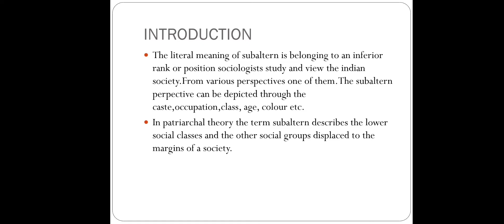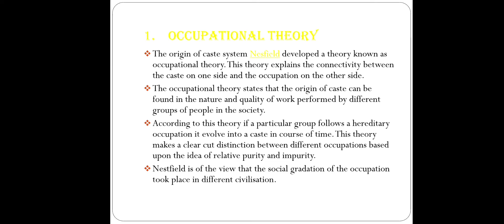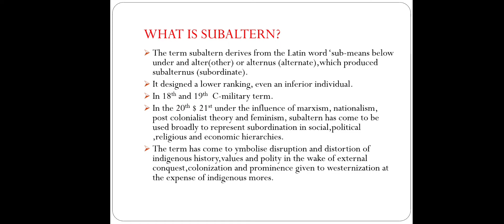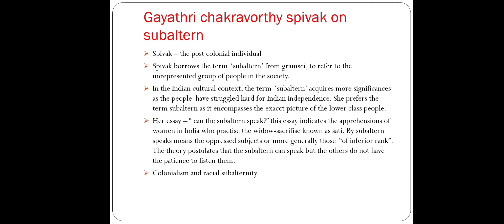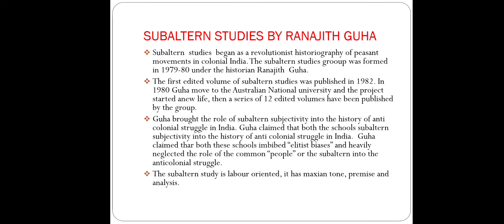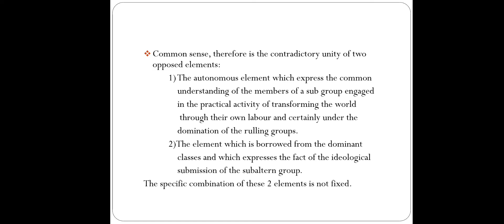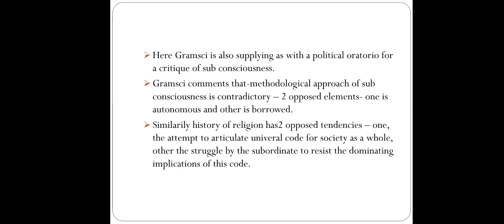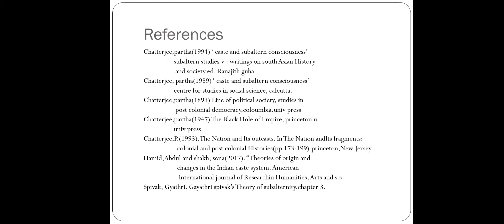caste and subaltern consciousness.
Partha Chatterjee. Cast and subaltern consciousness. slide show.